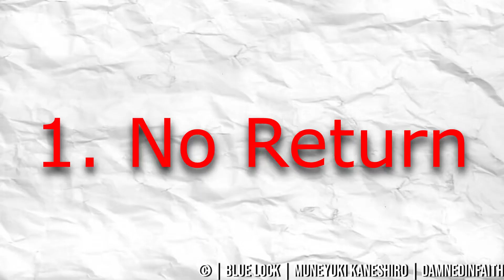BLUE LOCK: THE RETURN OF RYOUSUKE KIRA - THEORY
Pretty sure he will come back.

ブルーロック 149語 日本語 100% - Blue Lock Chapter 149 Full JP bee shot bee dance ブルーロックの章 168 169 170

bluelock bluelockchapter # RYOUSUKEKIRA ブルーロック 159話 日本語 || Blue Lock Chapter 161 164 lavinho noel noa isagi kaiser bachira barcha bastard munich 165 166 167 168 kunigami yoichi isagi god-given Blue Lock - Chapter 169 - CLUB OFFERS - Insane Chapter!!!